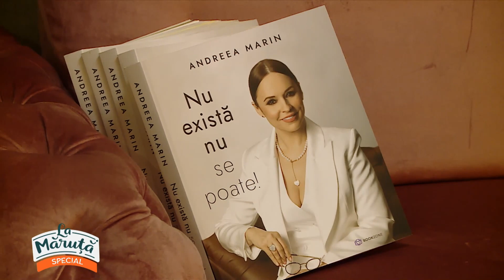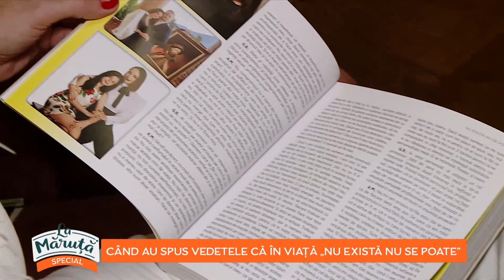Când au spus vedetele că în viață "nu există nu se poate"